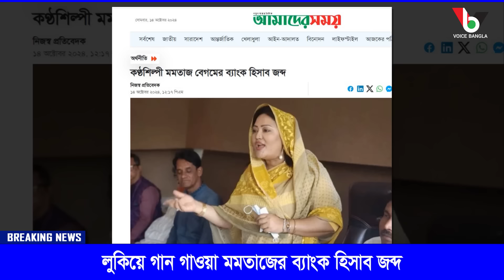লুকিয়ে গান গাওয়া মমতাজের ব্যাংক হিসাব জব্দ I Mostofa Feroz I Voice Bangla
লুকিয়ে গান গাওয়া মমতাজের ব্যাংক হিসাব জব্দ I

*** ANTI-PIRACY WARNING ***